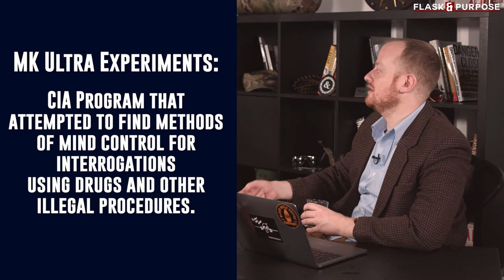Montauk Monster Military Conspiracy Theory | Unsolved | True Crime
The Army has an old satellite radio station on Long Island in Montauk New York. It's been the subject of many conspiracies and was the inspiration for the Netflix TV Show "Stranger Things"

Patrick Baker and Chris Cappy go over all the details that support and disprove this military conspiracy.  This is a video podcast that aims to be informative and entertaining.

Edited by: Rebecca Rosen